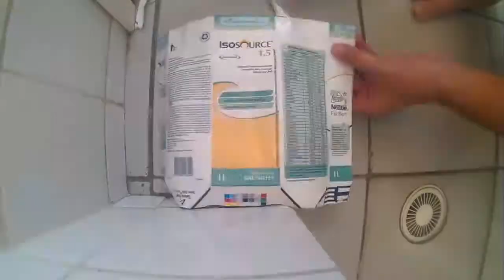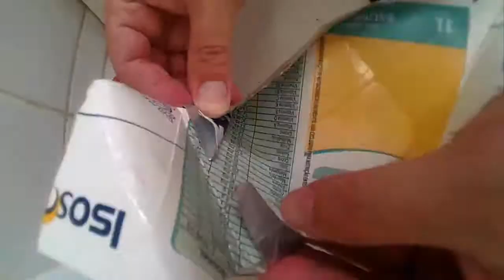Faça um barco que flutua na água para brincar com seus bonecos